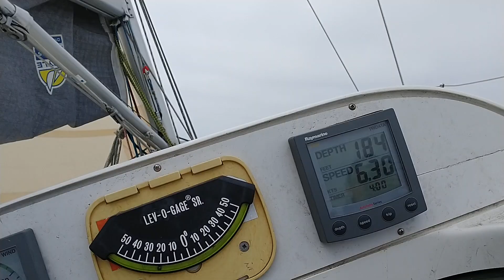farallon islands sailing